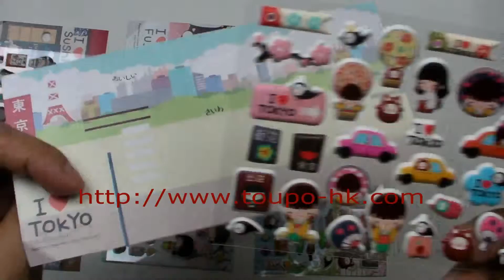Japan Style Decoration Sticker.mp4